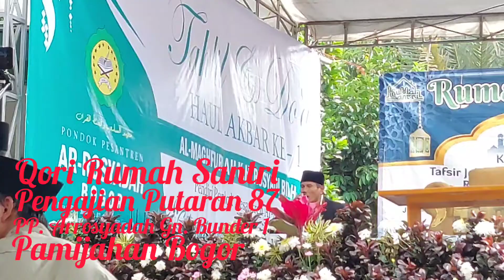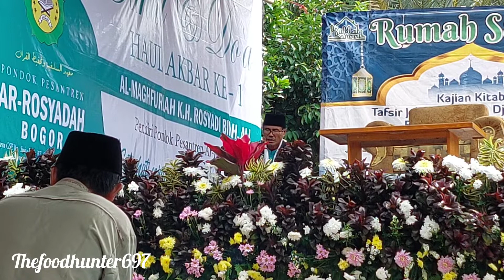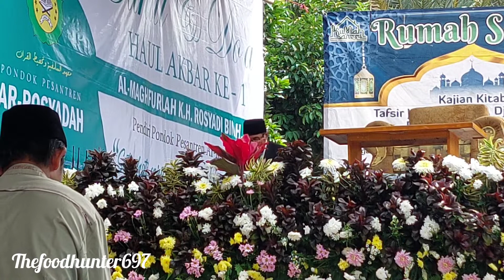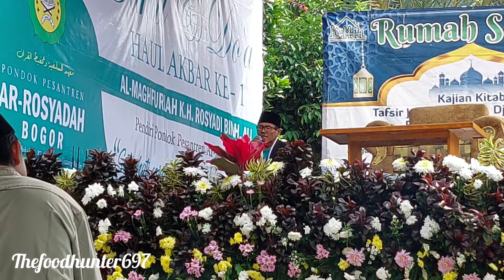RUMAH SANTRI | QORI SUARA MERDU | PP. ARROSYADAH GUNUNG BUNDER 1 PAMIJAHAN BOGOR | PENGAJIAN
Putaran 87 Pengajian Rumah Santri di PP. Arrosyadah Gn. Bunder 1 Pamijahan Bogor.

team
thefoodhunter697